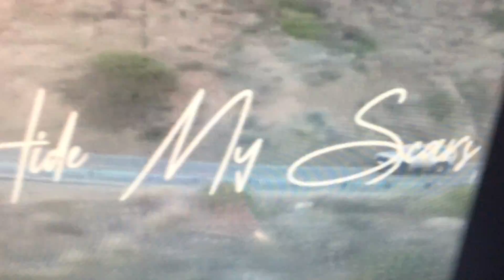Hit me precence